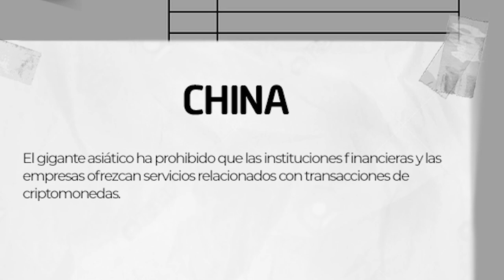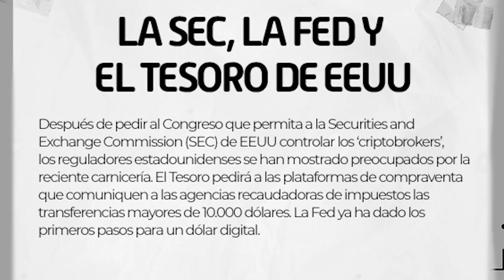¿Quién ha disparado contra el bitcoin?